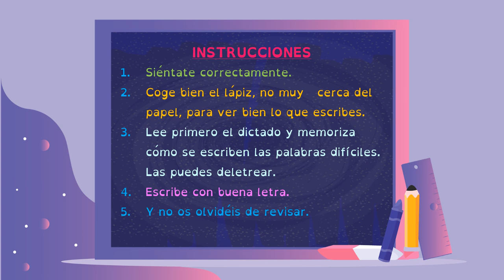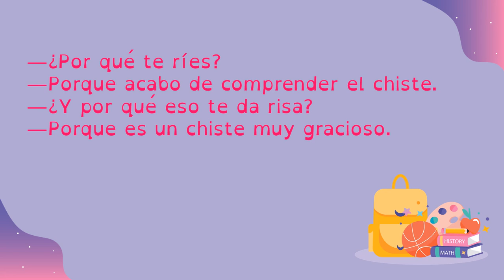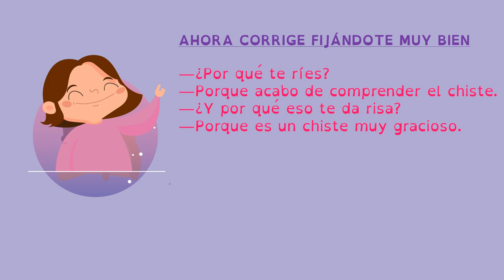VALDEBERNARDO 2º EP. LENGUA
Dictado de la regla ortográfica  "Por qué  y porque"